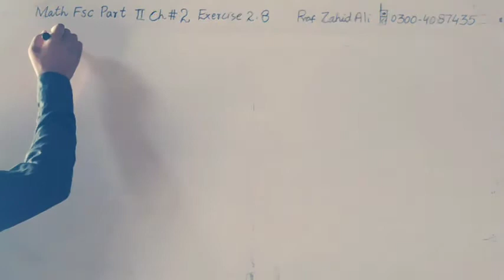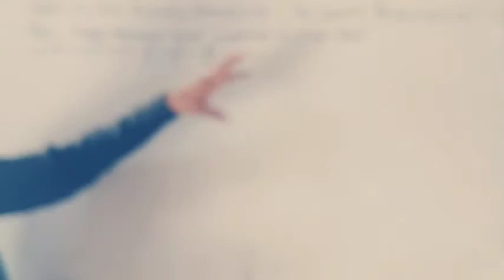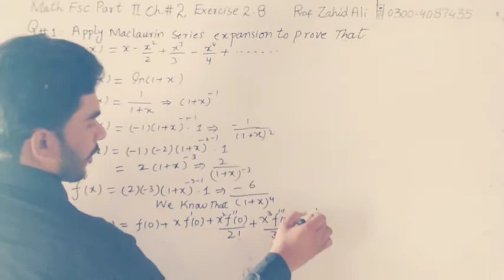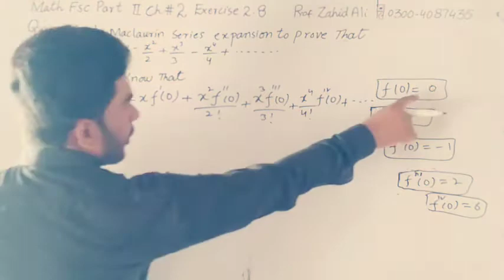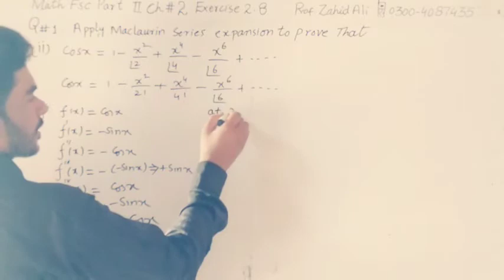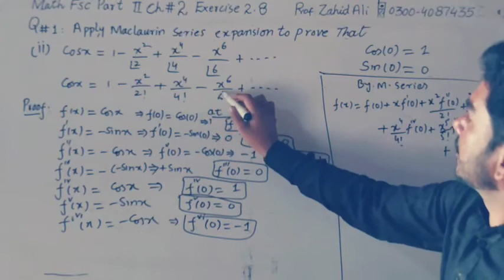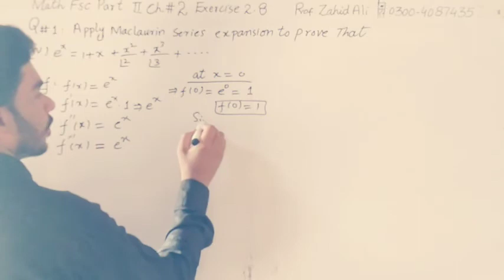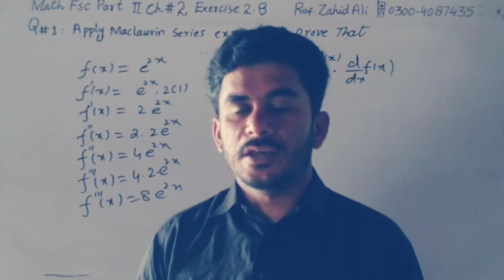12th Math ch.2 Exercise 2.8 Questions 1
Aslamulaikum dear students :This is
Fsc part 2 math chapter 2 differentiation
We are proving a video lecture of Matric, fsc , MSc maths and also giving lectures on past papers of Matric , FSc , BSC, MSc, PPSC, FPSC, KPSC, SPSC and BPSC.we are also providing PDF Notes of each Lecture.
For your kind information, its all the lectures are fee of cost.for any problem of mathematics plzz Do comments at YouTube channel.
Thanks.
ye whatsup group ka link hai jis main 9th to MSc tamam classes k math lecture daily basis py send kr k hr class kee tearee krwai jatee hai free of cost. Aisay dost jinko math main problem Hai wo ye group join krain aor apny friends ko share kejyay. Shukriya link👇👇👇